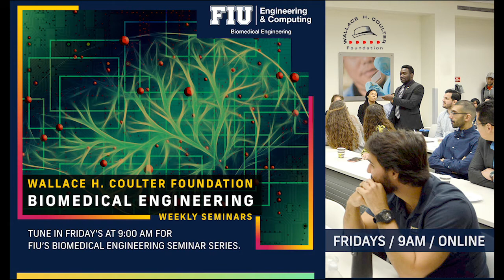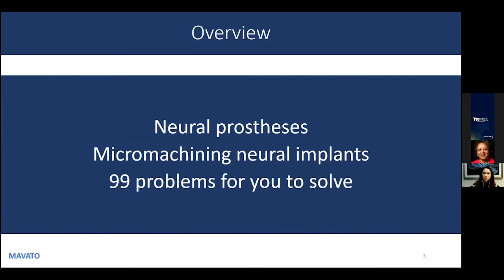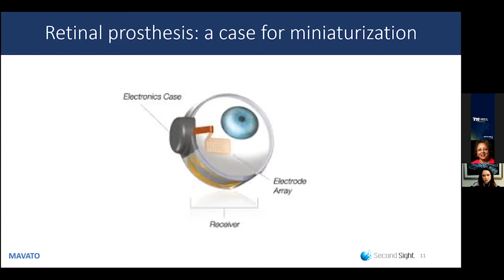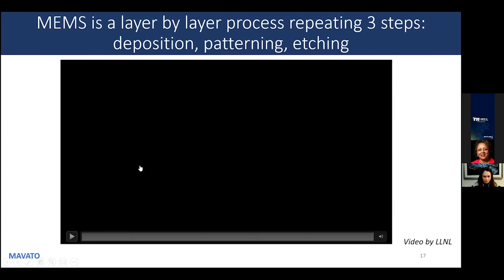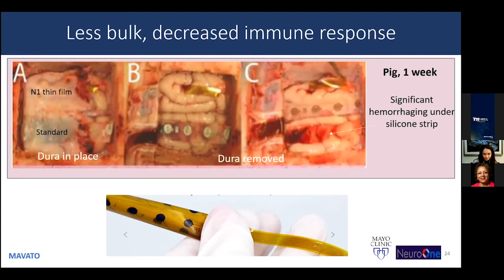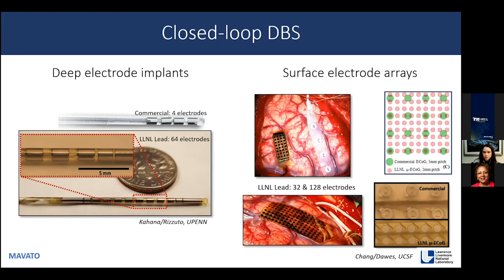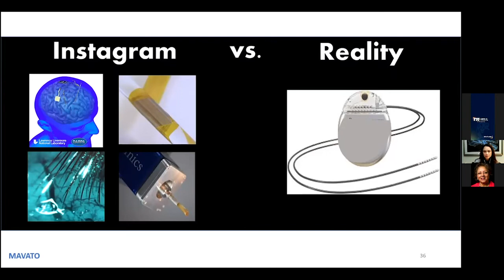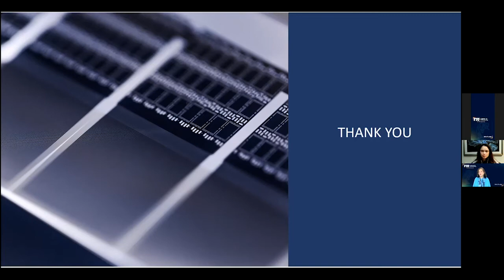FIU Wallace H. Coulter Foundation Seminar Series: January 22, 2021 | Dr. Vanessa Tolosa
FIU Wallace H. Coulter Foundation Seminar Series Presents

Dr. Vanessa Tolosa
Principal at Mavato Engineering LLC

Seminar Title
MINIATURIZING NEURAL IMPLANTS